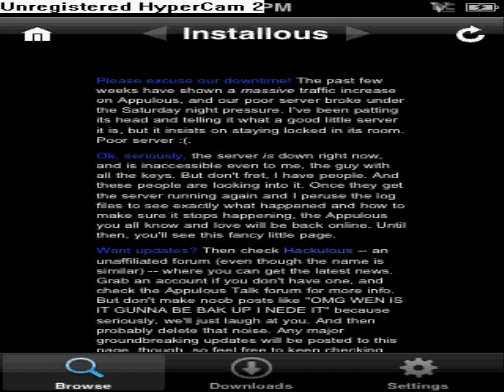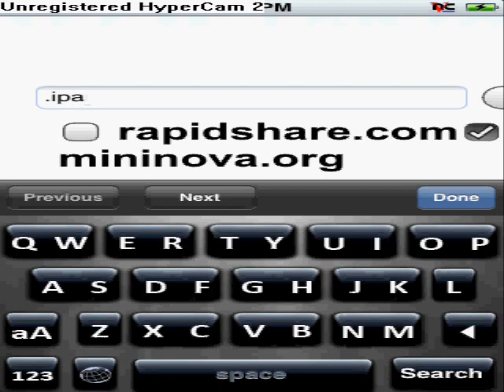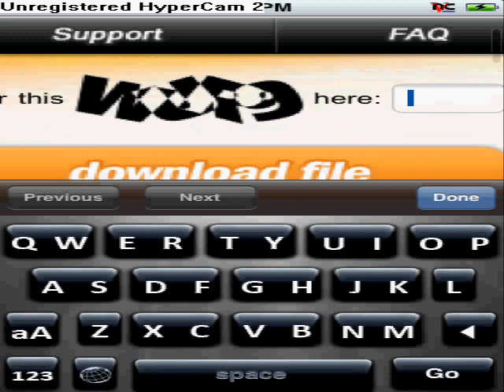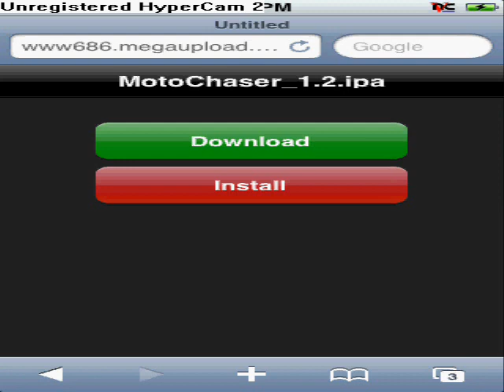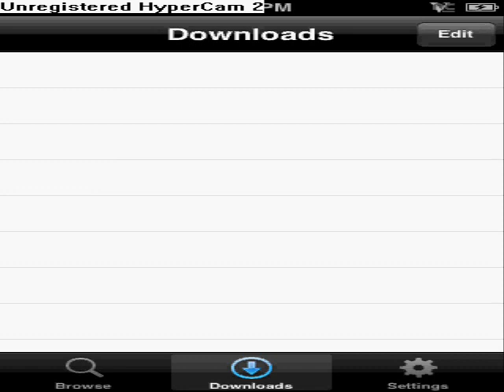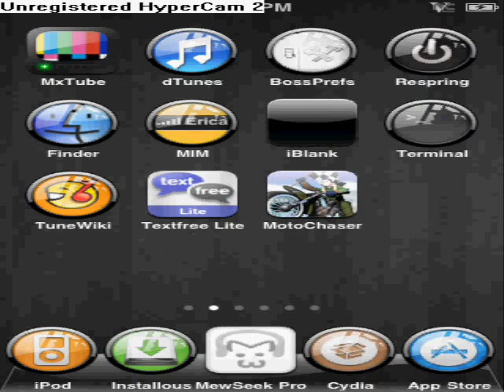Another Way To Download Cracked Apps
READ MORE INFO FIRST PLZ!!
another way to get cracked app if installous is down
(u will need installous even if it is down!)
must be jailbroken
cydia: installous and safari download plug in
if installous is down this video should be helpful

1. on ipod go to safari: megadownload.com
2. type in an application and make sure it ends with .ipa
3. hit the download link
4. do it like u would on a computer and wait about 45 seconds.
5. then when its done go to download not install (the green button not the red one)
6. let it download to 100% i repeat 100%
7. open up installous and go to downloads at the bottom
8. install the application as normally would.
9. wait and when its done go home
10. ur application should be on home screen if not reboot ur ipod touch or iphone
11. ENJOY :)